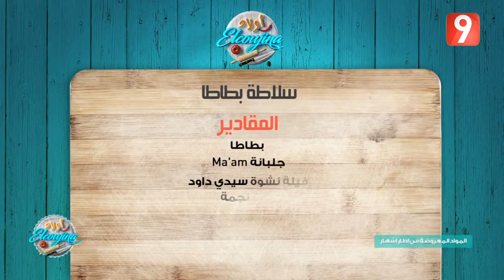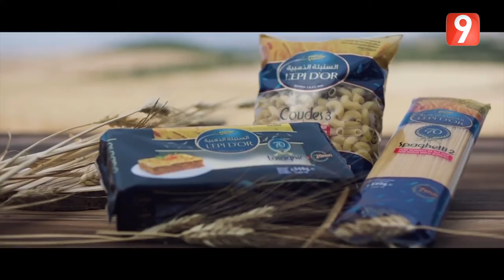أولاد ELCOUJINA - الحلقة 19 الجزء الثاني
برنامج أولاد الكوجينة هي حصة تبث على قناة التاسعة كل يوم سبت و أحد، وتهدف الى إبراز أهم الخبرات في مجال الطبخ و إعداد الموائد في المناسبات و الاحتفالات، بإشراف عدد من المختصين في مجال الطبخ و المرطبات.